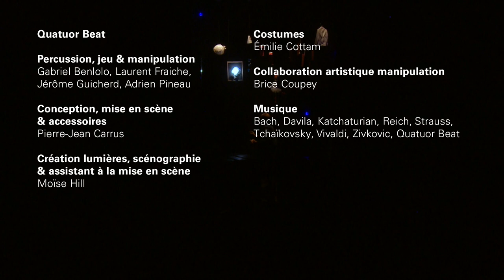«Chuuut» – Un spectacle musical et bien rythmé | Philharmonie Luxembourg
Production Philharmonie Luxembourg

Quatuor Beat
Gabriel Benlolo, Laurent Fraiche, Jérôme Guicherd, Adrien Pineau percussion, comédie
Pierre-Jean Carrus conception, mise en scène
Moïse Hill création lumières, régie, assistance à la mise en scène
Brice Coupey marionnettes, collaboration artistique
Émilie Cottam costumes

Les quatre percussionnistes du Quatuor Beat, qui ont fait le succès de «Drumblebee», sont revenus pour «Chuuut», un spectacle sans paroles bien rythmé, qui mêle musique et techniques de manipulation issues du monde des marionnettes.

Die vier Perkussionisten des Quatuor Beat, die bereits mit der Produktion «Drumblebee» in der Philharmonie begeisterten, sind zurück – und zwar in «Chuuut», einem Rhythmus-Spektakel, das Musik und Techniken des Marionettentheater verbindet.